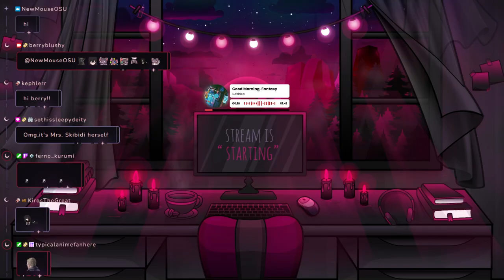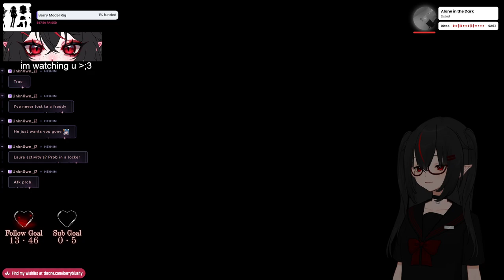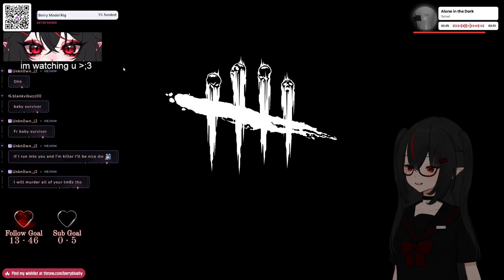【10/08/2024】🦇it's called winmaxxing🦇【Berry】